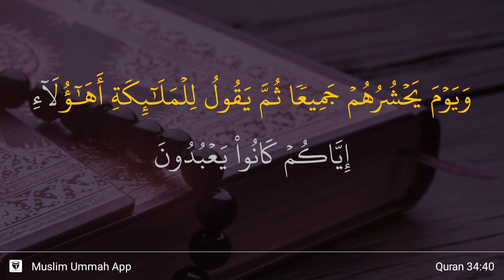Al-Saba' ayat 40